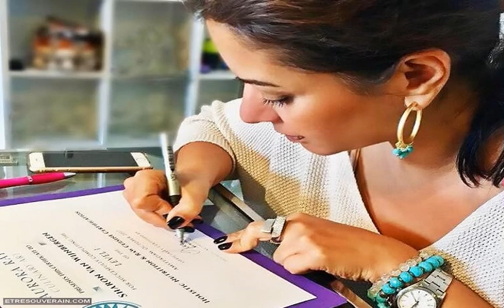Mes Podcasts – Comment se connecter avec la Fédération Galactique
Merci de partager au plus grand nombre - Beaucoup de gens croient que la Fédération Galactique est une chose inventée, certains sont tellement confus qu’ils prétendent même qu’elle est négative, mais ce n’est pas le cas. La Fédération Galactique est un groupe d’âmes hautement évoluées qui existent depuis le début des temps. Elles sont là pour vous aider à remplir votre mission sur terre.